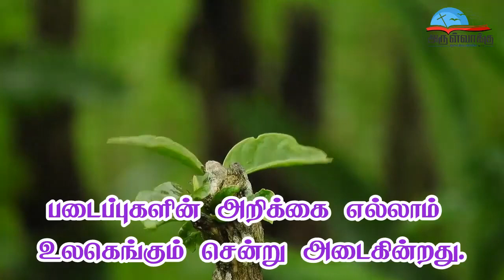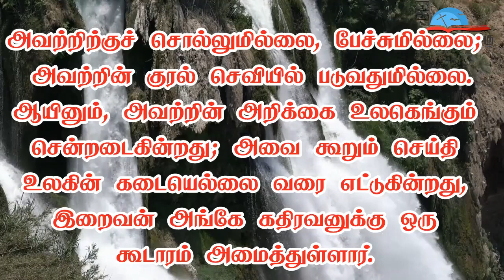திபா 19 - படைப்புகளின் அறிக்கை உலகெங்கும் சென்றடைகின்றது. | புனிதர்கள் சீமோன், யூதா - திருத்தூதர்கள்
திபா 19 - படைப்புகளின் அறிக்கை உலகெங்கும் சென்றடைகின்றது. | புனிதர்கள் சீமோன், யூதா - திருத்தூதர்கள் விழா பதிலுரைப்பாடல் | |அக்டோபர் 28 | Psalm 19 | Feast of Saints Simon and Jude, Apostles Responsorial Psalm| October 28 | Thirupadal

நன்றி:  திரு. அண்டோ அருள் பெனடிக்ட் ராஜா, பாவூர்சத்திரம்.

• திருவிவிலியம்
• வானொலி
• செபமாலை
• சிலுவைப்பாதை
• செப வேண்டுதல்
• திருவழிபாட்டு நாட்குறிப்பு
போன்ற சேவைகளைப் பெற அன்டராய்டு கைபேசியில்

Bank Name: Karur vysya bank
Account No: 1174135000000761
Name : Arulvakku Trust
Branch: Palayamkottai, Tirunelveli - 627 002
IFSC Code: KVBL0001174
UPI ID: amirsundar@oksbi